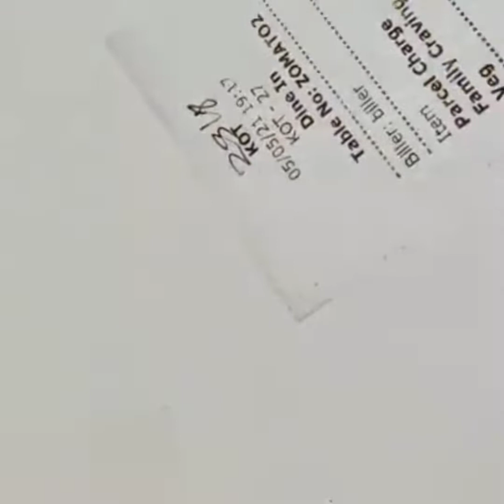Restaurant Food unboxing and review. 49 & 99 Restaurant, Anna Nagar, Chennai.14 items in one box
Chennai Restaurant Food review.
49 & 99 Restaurant by DJ's Hospitality, Chennai.

Veg Family Craving Box
14 items in one box

1. Lung Fung veg soup
2. Chinese salad
3. Butter naan
4. Butter roti
5. Mix veg Tikka or Paneer Tikka
6. Veg Chilli fry
7. Paneer Butter Masala or kadai paneer
8. Jeera pulao
9. Singapore veg fried rice
10. Schezwan veg noodles
11. Mint chutney
12. Garlic sauce
13. Mayonnaise
14. Dessert of the day

price: ₹649 in restaurant
           ₹745 through Zomato

Ordered through Zomato food delivery app.

Address of the restaurant:
122, Al, AJ Block, 2nd St,
Anna Nagar, Chennai-600040.
Tamilnadu.

I